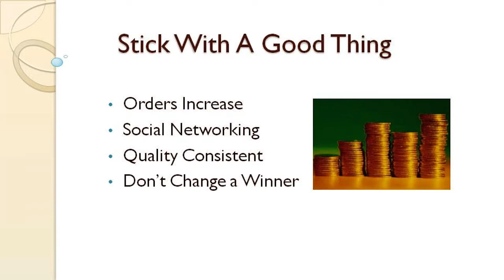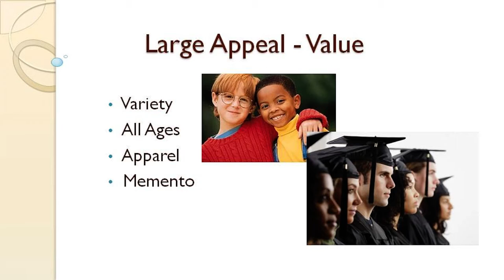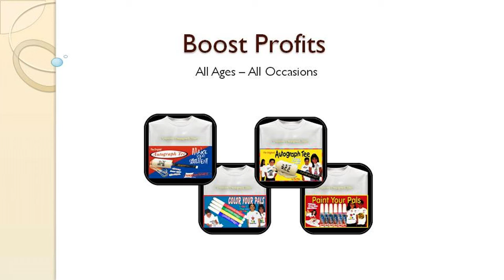Video 12 -- Don't Do This at Breast Cancer Charity Fundraisers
This how to and style 'don't do this' video is number 12 of 30... Don't Do This at Breast Cancer Charity Fundraisers is provided by SIGnaShirt Specialties Promotional Fundraisers

View SIGnaShirt Promotional Breast Cancer Charity Fundraiser custom shirts and craft kits to learn how to style your personalized fundraiser shirts and crafts custom printed with your logo.

WHOLESALE Breast Cancer Charity fundraiser custom shirts and fundraiser custom craft kits are only available here: